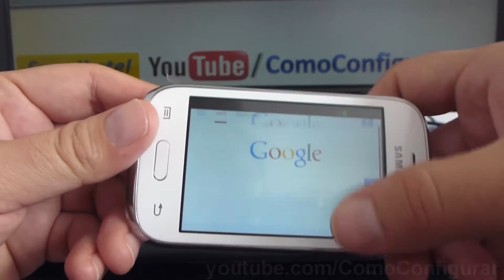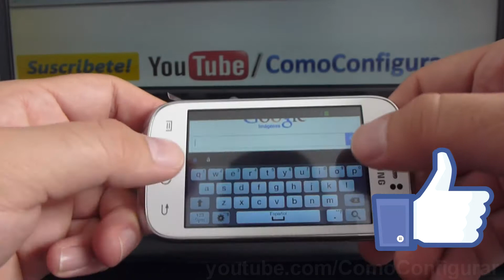Como bloquear desbloquear el giro de pantalla en samsung Galaxy Young S6310 español Full HD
S6310 Como activar desactivar rotacion pantalla samsung Galaxy Young español YouTube